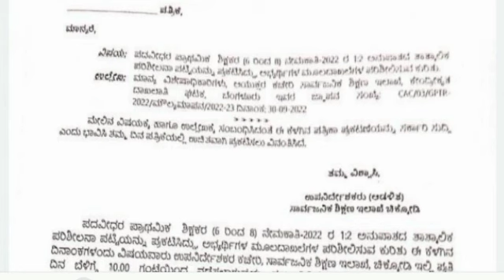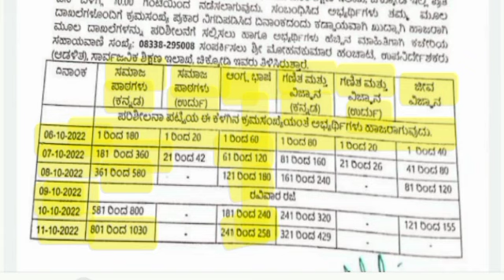gpstr ddpi verification#gpstr2022